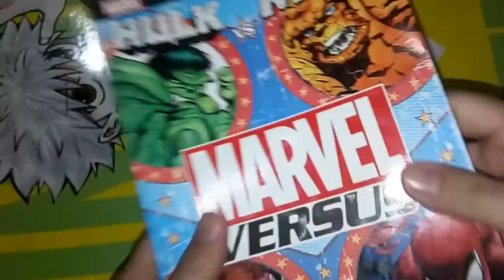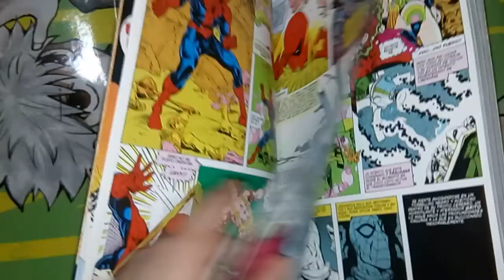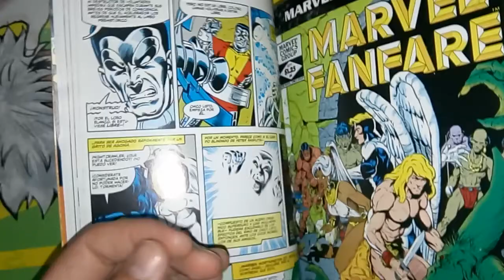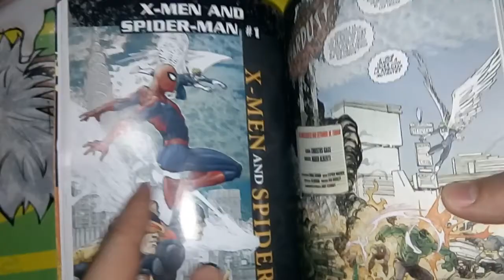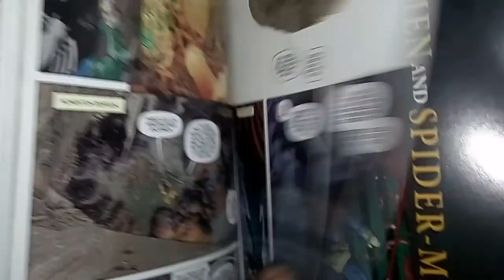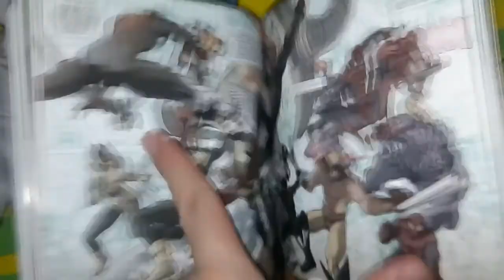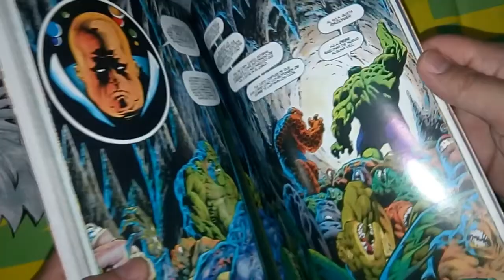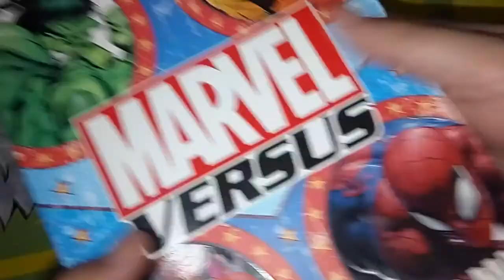[RDC - Comics] Marvel VS #8 - Hulk Vs La Mole / Xmen Vs Spiderman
Seguimos viendo parte de la coleccion de comics Marvel Versus, cuyo octavo volumen fue publicado el año pasado por la editorial Ovnipress y distribuida por el Diario Clarin en Argentina.

Volvemos a ver otra miniserie de Spiderman donde reviven las diferentes epocas de su    historia compartidas con otro equipo superheroico, los Xmen. Ademas del clasico crossover que tuvieron con Ka-Zar donde se enfrentaban a Sauron.
Y antes del team-up de Hulk con La Cosa veremos un breve capitulo de Xmen donde Colossus se cruzara al gigante verde en pleno bosque dandose masa comicamente.

Incluye: Marvel Fanfare #1-4, Marvel Graphic Novel 29 - Hulk and The Thing, Xmen and Spiderman #1-4 y Xmen Vs Hulk.

/// 𝕼𝖚𝖊 𝖛𝖊𝖆𝖘 𝖊𝖘𝖙𝖊 𝖛𝖎𝖉𝖊𝖔 𝖞𝖆 𝖓𝖔𝖘 𝖆𝖑𝖊𝖌𝖗𝖆 𝖊𝖑 𝖉𝖎𝖆, 𝖖𝖚𝖊 𝖖𝖚𝖎𝖊𝖗𝖆𝖘 𝖈𝖔𝖑𝖆𝖇𝖔𝖗𝖆𝖗 𝖓𝖔𝖘 𝖆𝖘𝖊𝖌𝖚𝖗𝖆 𝖚𝖓 𝖉𝖎𝖆 𝖒𝖆𝖘. 𝕸𝖚𝖈𝖍𝖆𝖘 𝖌𝖗𝖆𝖈𝖎𝖆𝖘 𝖞 𝖘𝖎𝖊𝖒𝖕𝖗𝖊 𝖘𝖊𝖌𝖚𝖎𝖗𝖊𝖒𝖔𝖘 𝖞𝖊𝖓𝖉𝖔𝖓𝖔𝖘 𝖉𝖊𝖗𝖊𝖈𝖍𝖎𝖙𝖔 𝖆𝖑 𝖛𝖎𝖈𝖎𝖔.